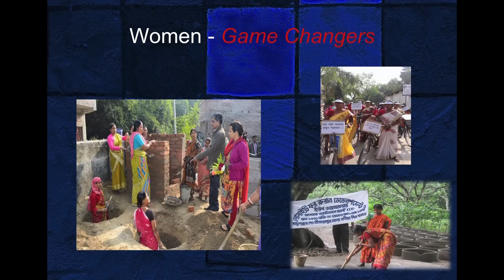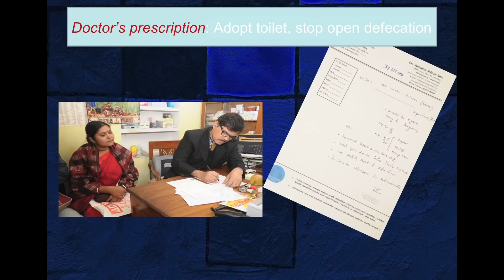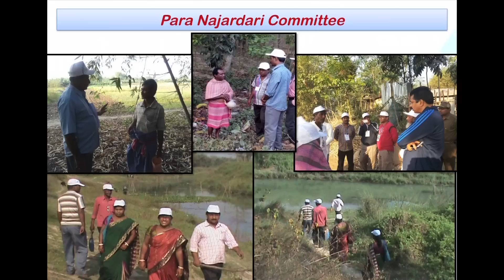Making India open defecation free - one district at a time | P B Salim | TEDxWalledCity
In this TEDx Talk Mr. P. B. Salim shares the story of how Nadia District, West Bengal, India, became among the first districts to be declared open defecation free in the country. His story of not just that of zeal and hard work, but more importantly how innovation and ownership can have exponential impact on a society.

He reflects upon the little understood impact of open defecation on children, how it can be curtailed and reversed within a few years. All that is required is willingness, innovation and open participation of community. Nadia went on to win the United Nations Social Services Award in 2015 and now is remains open defecation free.

Mr. P.B. Salim joined the Indian Administrative Services at the age of 25 years, after giving up his profession as a biotechnology scientist with Glaxo-Smith Kline Pharma in Bangalore. Driven by a mission to serve the society Mr. Salim has served in several administrative cadre across the country as a District Collector and District Magistrate.

Born in Muvattupuzha in Ernakulam district, P.B. Salim, in his own words has "found himself by losing himself in the service of the society."